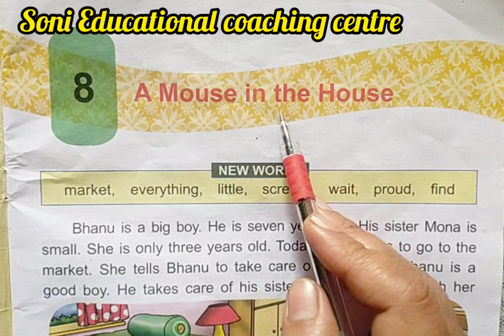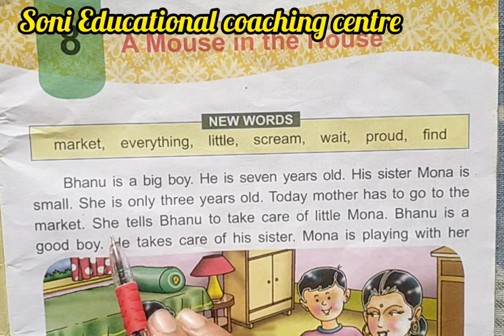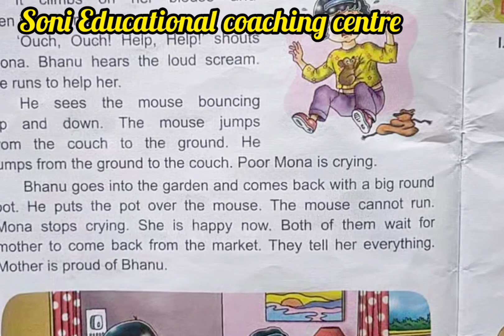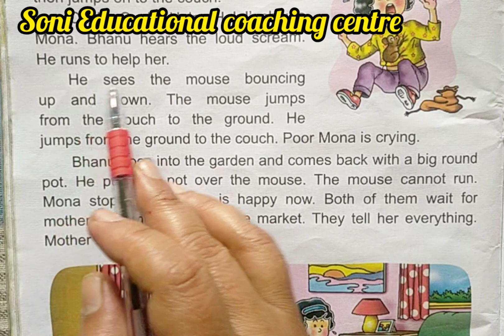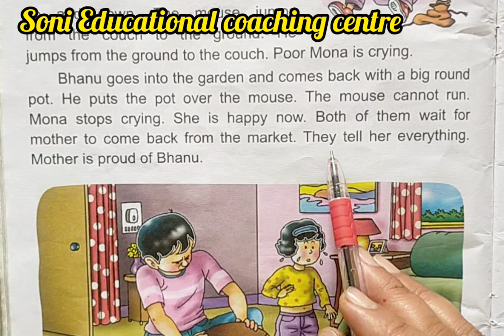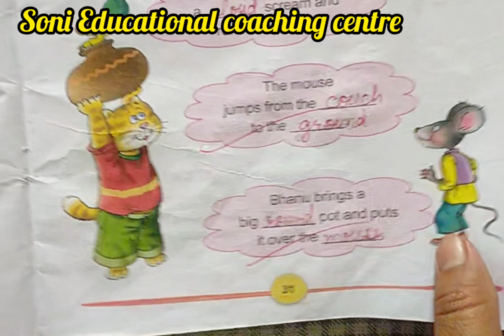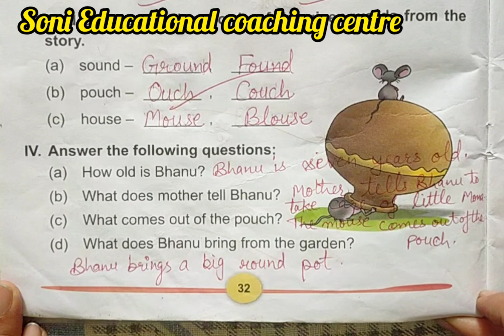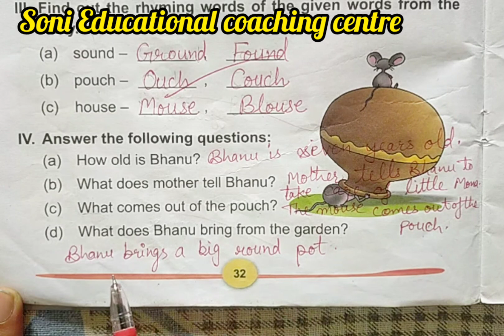Class-2,lesson-8,A Mouse in the House#english#davpublication, Complete exercise by Mukesh soni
DAV publication book
a mouse in the house class 2nd chapter 8
complete exercise a mouse in the house
reading of lesson a mouse in the house